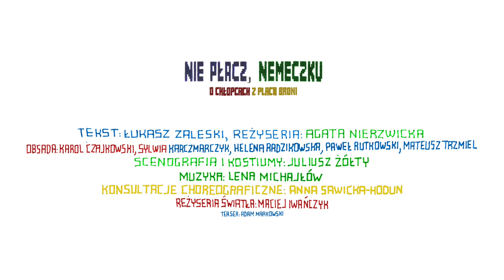Nie płacz, Nemeczku | reż. Agata Nierzwicka | TEASER 1.0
NIE PŁACZ, NEMECZKU
O CHŁOPCACH Z PLACU BRONI

Boka, Gereb, Feri Acz i Nemeczek. Te imiona zna każdy, kto czytał Chłopców z Placu Broni. Czyli prawie każdy z nas, bo powieść, napisana przez Ferenca Molnára ponad sto lat temu, do dziś wzrusza młodych czytelników na całym świecie, którzy z zapartym tchem śledzą walkę o tytułowy plac.

Po jednej stronie: Chłopcy z Placu Broni.
Po drugiej stronie: Czerwone Koszule.

Ta walka to tak naprawdę podwórkowa zabawa, jednak chłopcy traktują ją poważnie. Śmiertelnie poważnie. Nemeczek umiera. Kto z nas wtedy nie płakał? Może część z czytelników zastanawiała się, dlaczego autor postanowił go uśmiercić. Najmłodszego z nich. Ku przestrodze? By ukazać cenę, jaką czasami trzeba zapłacić za lojalność i honor?

Stop.
Stop zabawa.

Bo to może wcale nie tak. Może trzeba opowiedzieć tę historię inaczej. Przecież Plac Broni to tak naprawdę ulica Pawła. Poza tym to miejsce dawno zniknęło z mapy Budapesztu. A skoro tak, to czy wycieczka do świata chłopców z Placu Broni to wycieczka do świata, który zniknął i na pewno już nigdy nie wróci?

Stop.

Jeśli to była tylko zabawa, to dlaczego przerodziła się w konflikt? Czy zabawa usprawiedliwia przemoc? A może da się stworzyć inną grę?

Start.

tekst: Łukasz Zaleski
reżyseria: Agata Nierzwicka
scenografia i kostiumy: Juliusz Żółty
muzyka: Lena Michajłów
konsultacje choreograficzne: Anna Sawicka-Hodun
reżyseria światła: Maciej Iwańczyk
inspicjent: Andrzej Rospondek

obsada:
Feri Acz - Karol Czajkowski
Ferenc - Sylwia Karczmarczyk
Gereb - Helena Radzikowska
Boka - Paweł Rutkowski
Nemeczek - Mateusz Trzmiel

REALIZACJA VIDEO: Adam Markowski

PREMIERA: 7 IX 2024

WSPÓŁPRODUCENT: Teatr im. A. Mickiewicza w Częstochowie

Zadanie dofinansowane z budżetu Miasta Białegostoku. Partner spektaklu jest Akademia Teatralna im. Aleksandra Zelwerowicza w Warszawie, Filia w Białymstoku.